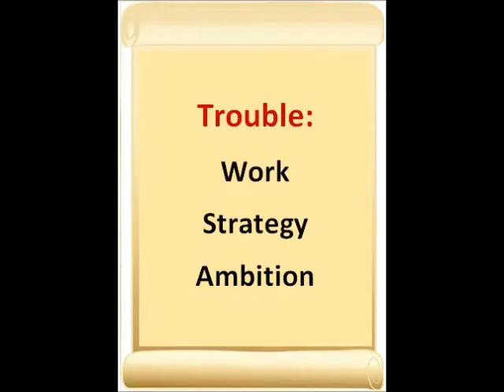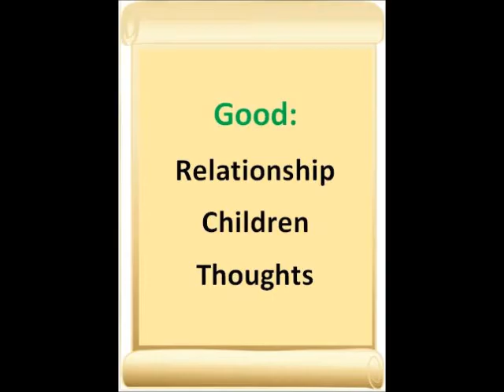Aquarius October 2012 - Roy Rugdee